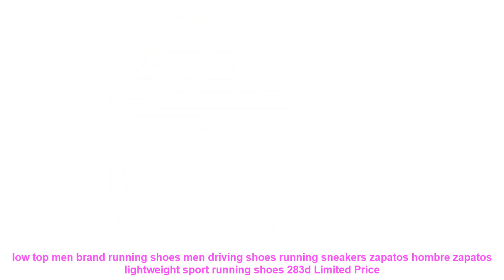low top men brand running shoes men driving shoes running sneakers zap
- Review low top men brand running shoes men driving shoes running sneakers zapatos hombre zapatos lightweight sport running shoes 283d Discount with FREE Worldwide Shipping

Similar RunningShoes Items

• FORUDESIGNS New Children Sport Running Shoes Boys Sneakers Size 29-34 Child Comfort Trainers Beathable Kids Walking Shoe =

• 2019 New Spring Autumn Fashion Kids Sneakers High Quality Running Shoes Little Kid/Big Size Children Shoe With Light Casual Baby =

• EASY BIG Flashing Children Casual Shoes Breathable Sneakers Sport Led Luminous Lighted Shoes for Kids Running Girls Flats CS0001 =

• Men Casual Running Shoes Spring Summer Sneaker Fashion Man Shoes Hombre Army Green Mens Shoes Casual Camouflage Footwear =

• ARSMUNDI Original Men's Shoes Sport Shoes Men Sneaker Breathable Were-resistant Superstar Shoes Light Running Gray Shoes Men =

Others  Best Running Shoes Youtube Videos :

• Ifrich Big Size Running Shoes For Men Spring/Autumn Sport Walking Sneakers Leather Mens Trainers Brand Black White Trail Shoes =
• Dongjak New Arrival Hot Style Men Running Shoes Lace Up Breathable Comfortable Sneakers Outdoor Walking Footwear Men =
• Fires Summer Sneakers For Man Sports Shoes Mesh Breathable Running Shoes Blask Men Ttrend Walking Shoes Autumn Flats Zapatillas =
• Sports Outdoor Camouflage Runner Shoes Combat Sports Shoes Desert Running Shoes Military Training Cotton Sneakers Shoes For Men =
• 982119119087 Air Mega XTEP Men Women Air running shoe Athletic Sole Damping Sports Trainers Men's women Running Sneakers Shoes =